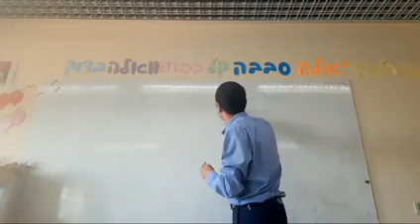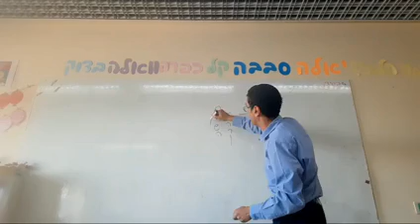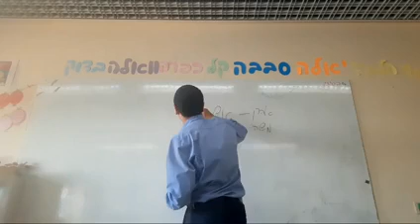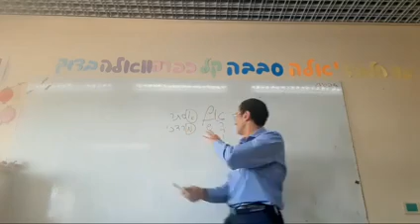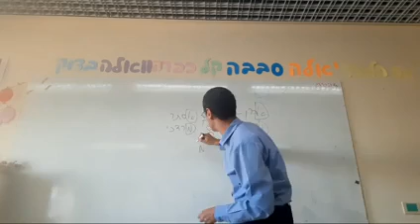Parashat Bejucotay Todas La Salvacion (Gueula) del Pueblo de Israel en la Primera Palabra "Im"